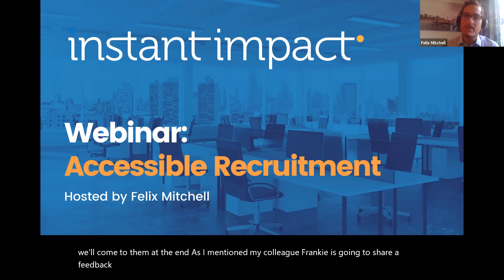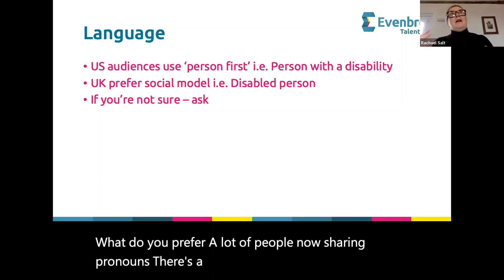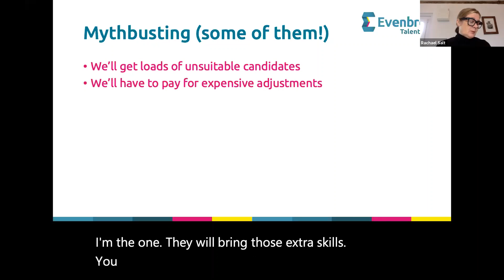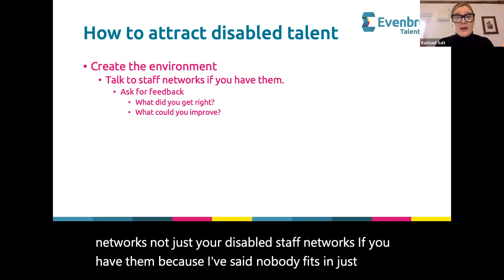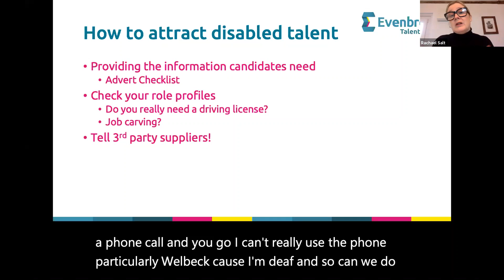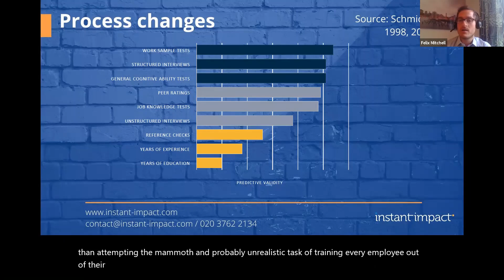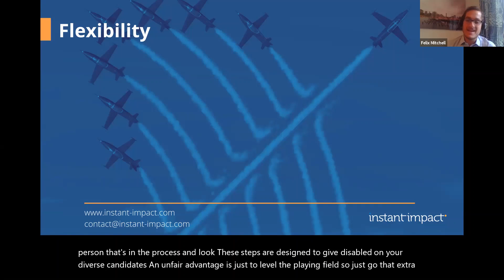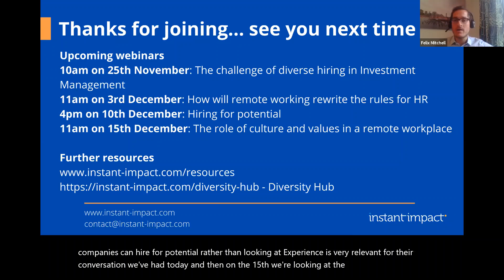Webinar - Inclusive hiring for disabled and neurodiverse candidates (November 2020)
In this webinar, we discuss accessible recruitment with a real focus on inclusive hiring for disabled and neurodiverse candidates. We are joined by Evenbreak, the UK's most accessible job board which connects inclusive employers with talented disabled candidates.